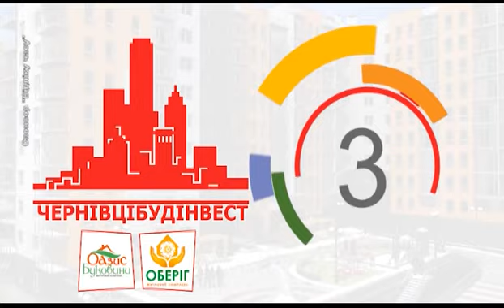Чернівецький репортер - 17 жовтня 2016